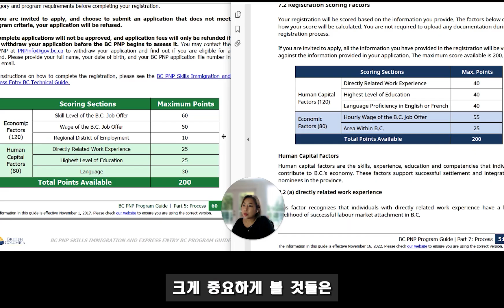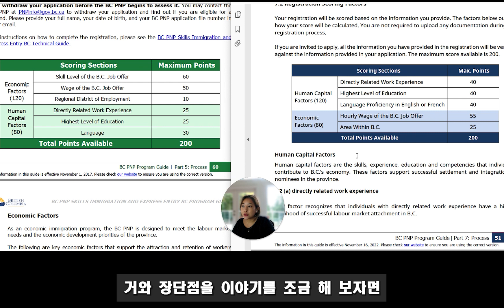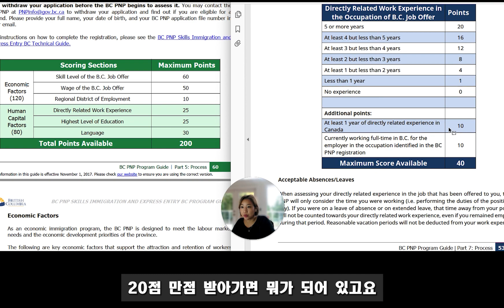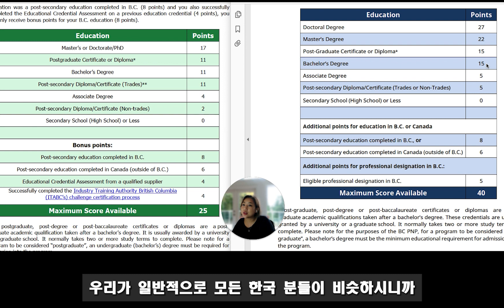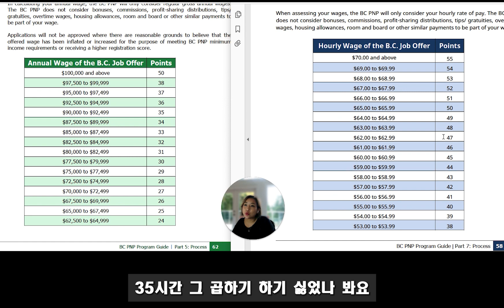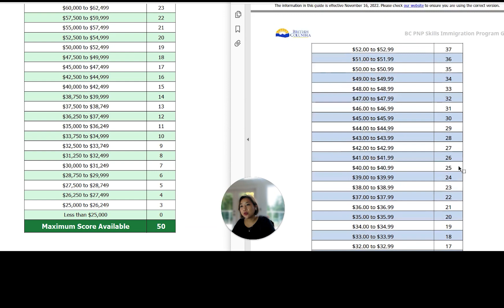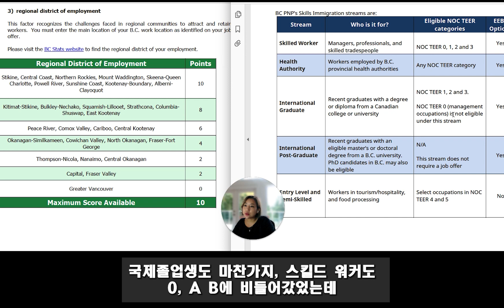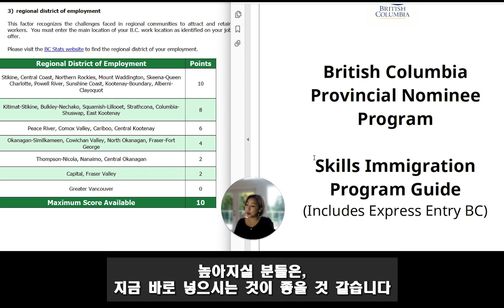2022년도 개정된 BC PNP 이민, 익스프레스 엔트리 점수 계산 훑어보기! Skills Immigration and Express Entry BC Program Guide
드디어 나왔습니다. 개봉박두!

심호흡 하시고, 차분한 마음으로 캐나다 유학 이민의 수를 두셔야죠!
노프라블럼의 발빠른 소식과 긍정적인 사고력이 함께한다면, 여러분의 복잡한 캐나다 BCPNP 이민점수 계산도, 노프라블럼!